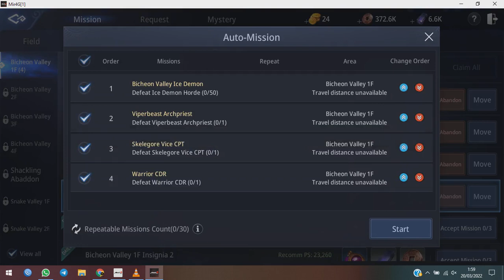NFT MIR4 PC AUTO MISSION | CHANNEL ASIA202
HOW TO USE AUTO MISSION MIR4